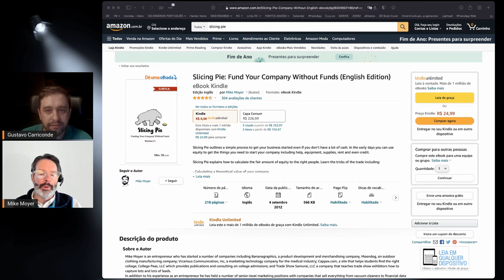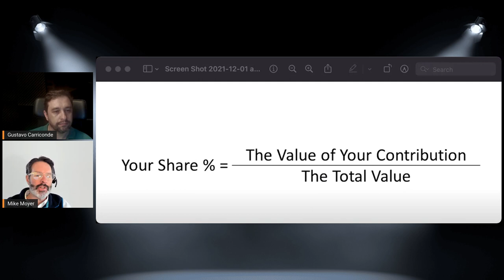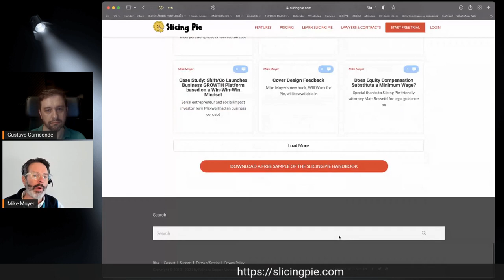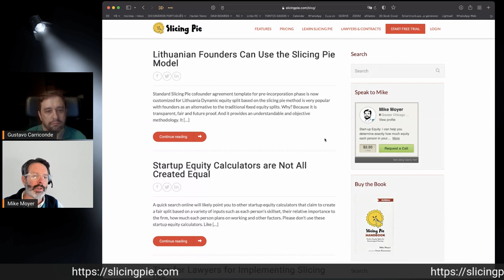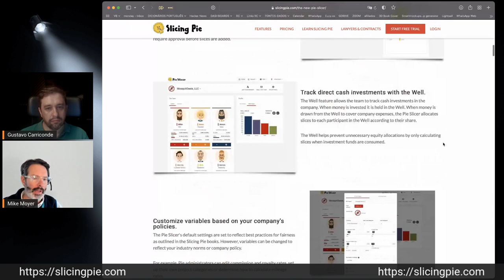Slicing The Pie | Mike Moyer - Dividir o Bolo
Nós vivemos em um mundo onde empreendedores e participantes de startups, infelizmente tiram vantagem com mais frequência que ouvimos.

Uma má divisão das cotas é a regra, e não a exceção.
Dividir o Bolo - Passo a Passo descreve como dividir as participações de startups de maneira perfeitamente justa. Com base no modelo de divisão dinâmica popularizada pelo livro Slicing Pie, este é também o guia complementar para a aplicação on-line do Pie Slicer na SlicingPie.com.

Dividir o Bolo - Passo a Passo irá ajudá-lo a determinar a justa participação das pessoas que contribuirão com coisas que você precisava para abrir sua empresa, incluindo ajuda, equipamentos, aluguéis e até crédito.

Você irá aprender a dividir as participações de acordo com a contribuição e como recuperar de forma justa as participações quando as pessoas deixarem a empresa.